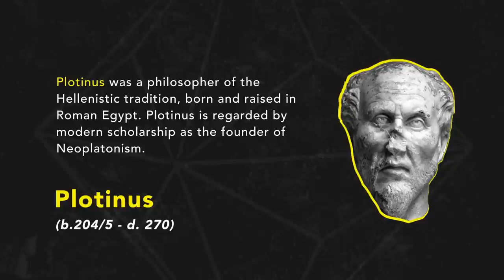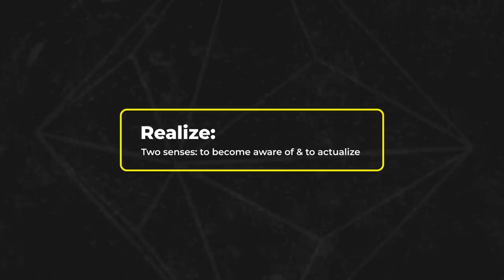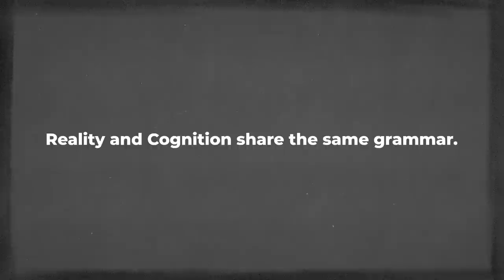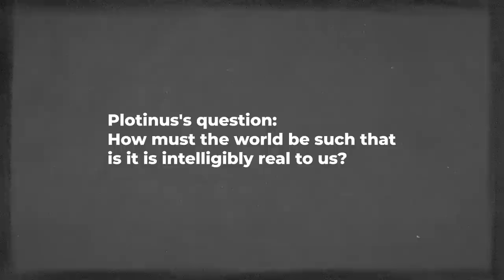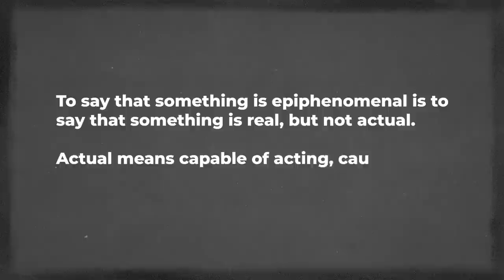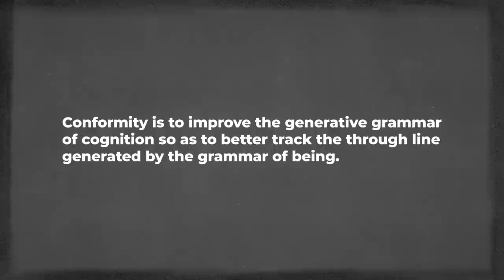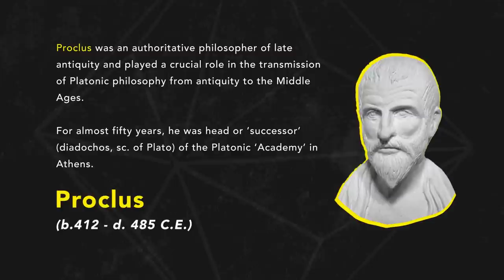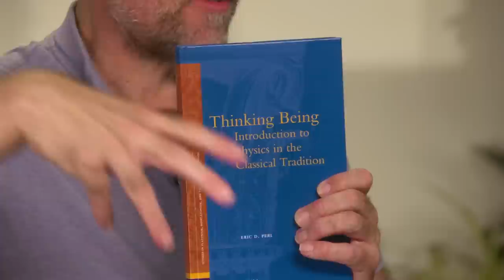After Socrates: Episode 12 - Generative Grammar | Dr. John Vervaeke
In Episode 12 of Dr. John Vervaeke's "After Socrates," titled "The Way of the Logos," we delve deep into the world of Plotinus and his concept of dialectic, exploring how the intelligible world can be understood through a study of the nature and interconnection of real being. This episode examines the evolution of cognition and its relation to the grammar of reality, providing insights into Aristotle's conformity theory, transcendental argument, and solipsism.

We also discuss the notion of epiphenomenalism, where we learn that some things can be real without being actual or causally interactive. This episode further explores the concept of Dia-Logos, which focuses on improving the generative grammar of cognition to better track the through line generated by the grammar of being.

Throughout the episode, various philosophers and their works are referenced, including Proclus, Pseudo-Dionysius the Areopagite, and St. Augustine of Hippo. The episode concludes by touching upon the topic of Theurgia, setting the stage for a more in-depth exploration in future episodes.

Join Dr. Vervaeke in this fascinating exploration of the intellectual journey we must pursue to understand the intelligible world and its relation to our cognitive evolution.

You are invited to join John, Guy, and Christopher live, online, at the next Circling & Dialogos Workshop where we discuss & practice the tools involved in both Philosophical Fellowship & Dialectic into Dialogos.

After Socrates is a series about how to create the theory, the practice, and the ecology of practices such that we can live and grow and develop through a Socratic way of life. The core argument is; the combination of the theoretical framework and the pedagogical program of practices can properly conduct us into the Socratic way of life. We believe that the Socratic way of life is what is most needed today because it is the one that can most help us cultivate wisdom in a way that is simultaneously respectful to spiritual tradition and to current scientific work.